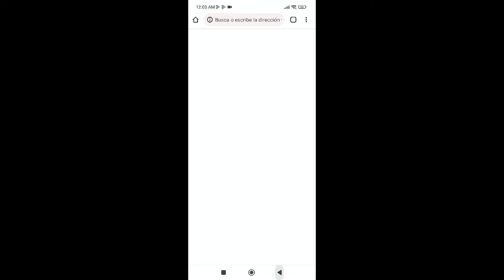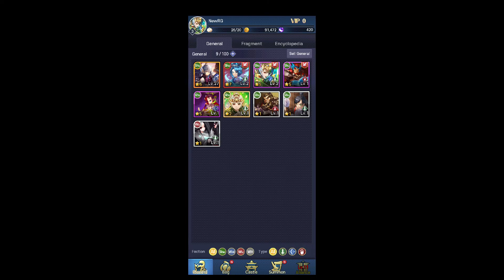Hero Blaze: Three Kingdoms (Android/iOS) Link en la descripcion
Todos son Globales y puedes descargarlos de la APP Store y la Playstore.

Todos estos juegos están corriendo en:
POCO X3 PRO
8 gb de ram
256 gb de memoria interna
Snapdragon 860